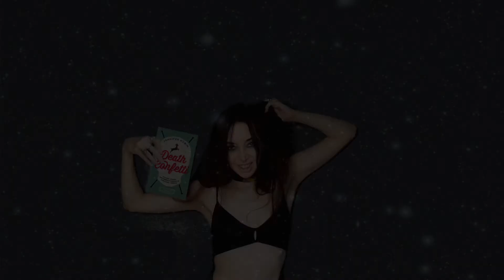JENNIFER ROBIN with JACOB ANDERSON 2/4/17 GARY THE SWINGER from DEATH CONFETTI at Steep and Thorny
Jennifer Robin reads Gary The Swinger from her 2016 Feral House book DEATH CONFETTI. This is the opening piece of their 2/4/17 set at Portland's Steep and Thorny Way to Heaven. Gary the Swinger is a man who shows off the dudes he has sex with as if they are appetizers on a menu…but which ones are the main course? Gary almost gets murdered. Gary has a scrape. Listen and find out how Gary survives the big death by the seat of his pants. Written and performed by Jennifer Robin with Jacob Anderson on treated guitar.